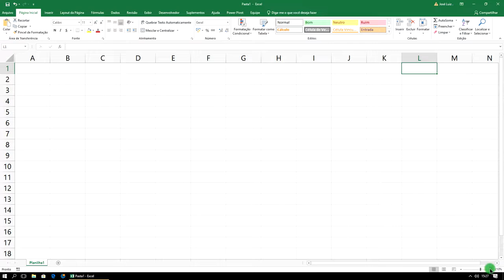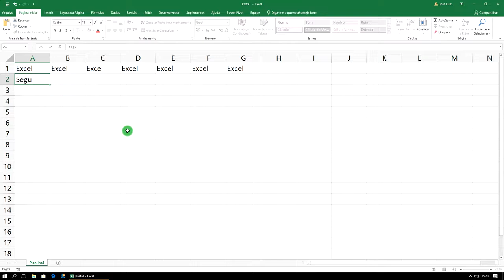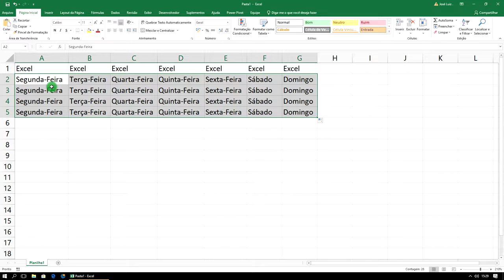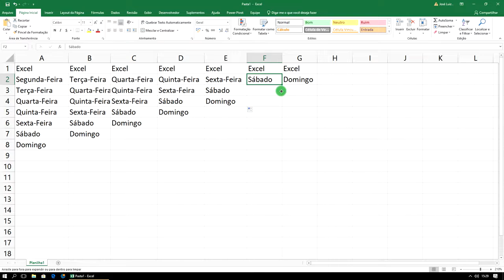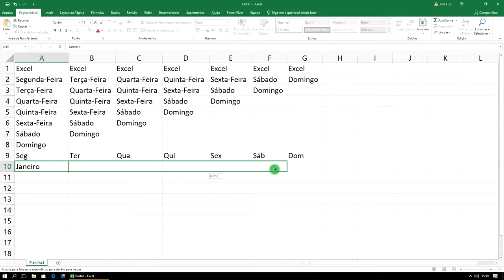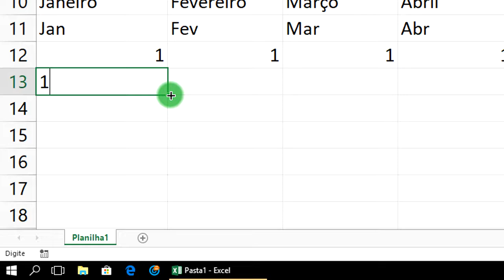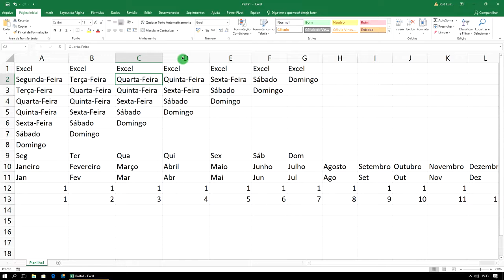Curso Excel Completo Iniciante ao Avançado Aula 2 - 2021/2022